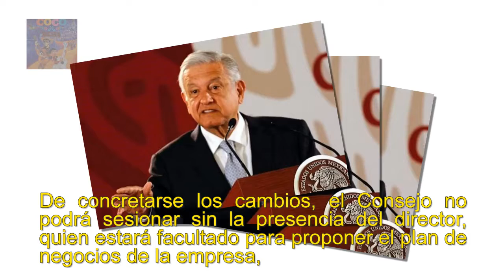Rechaza AMLO reformar Ley de Pemex